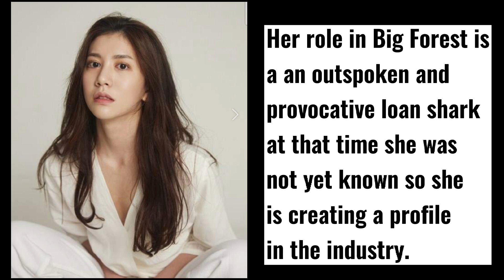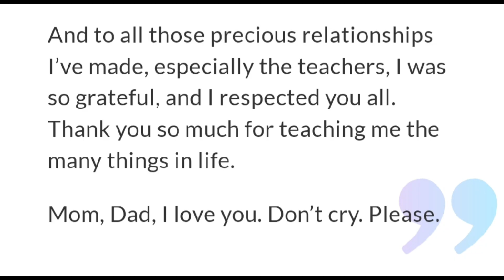In memory of Yoo Joo-eun| Yoo Joo Eun Acting Career|유주은